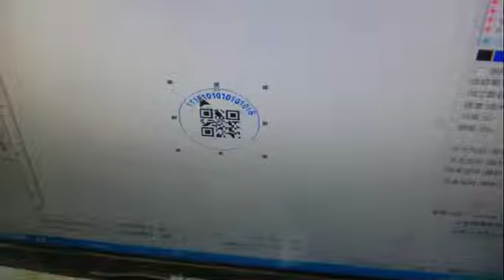QR code laser marking machine-plastic PVC fiber laser maker